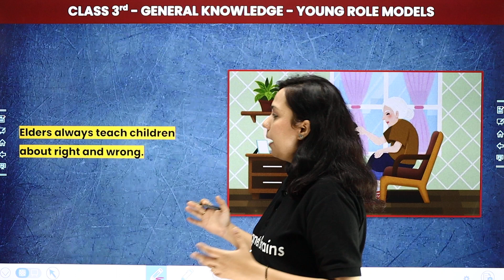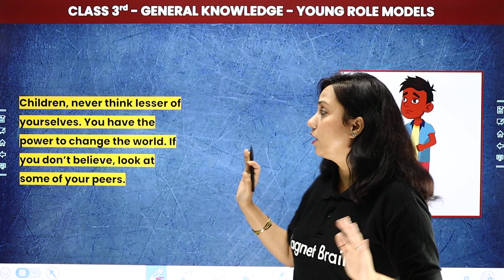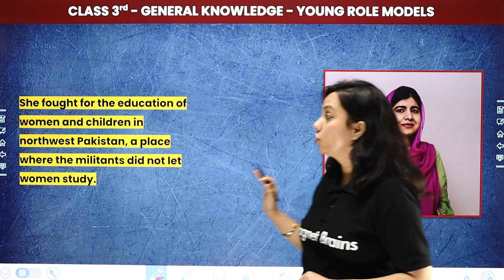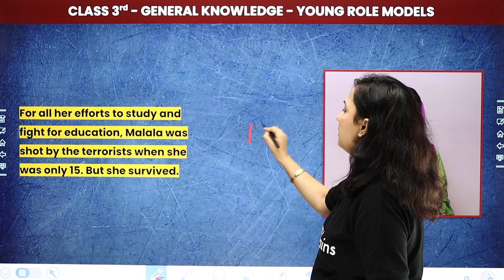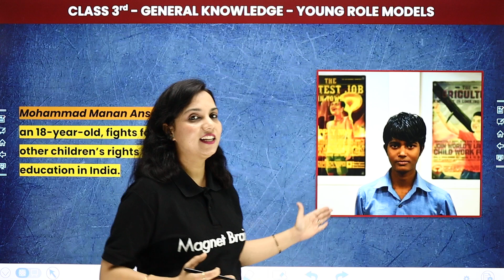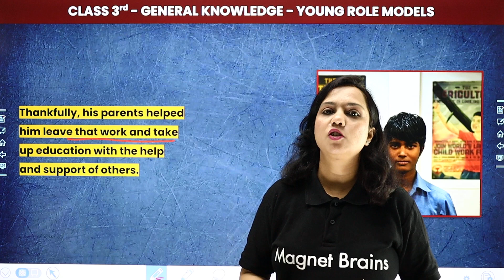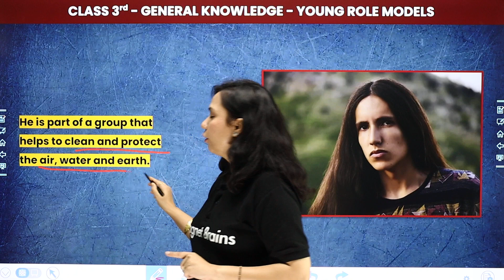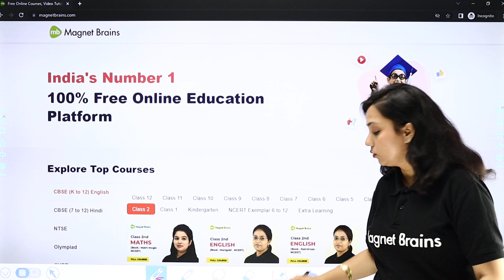Young Role Models - Explanation | Class 3 General Knowledge (GK) | CBSE 2024-25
✔️ Class: 3rd
✔️ Subject: General Knowledge
✔️ Chapter: Young Role Models
✔️ Topic Name: Young Role Models - Explanation | Class 3 General Knowledge (GK)
✔️ Topics Covered In This Video (Shilpi Mam): Explanation of Young Role Models from Class 3 General Knowledge have been discussed in this video.
00:00 Young Role Models Introduction: Explanation
02:24 Explanation of Young Role Models

3 class english grammar